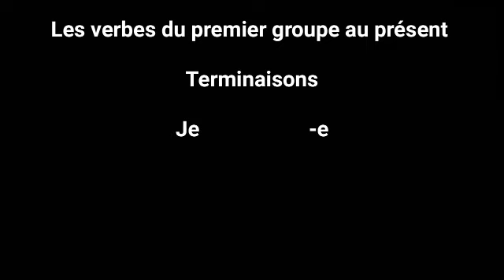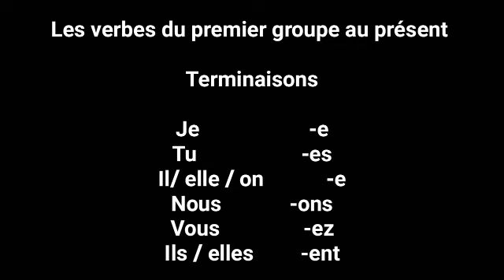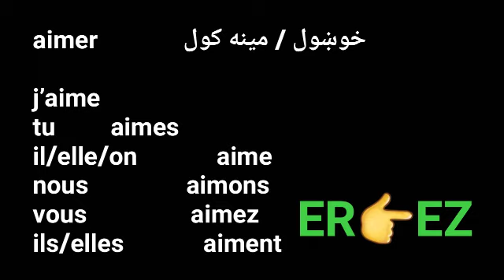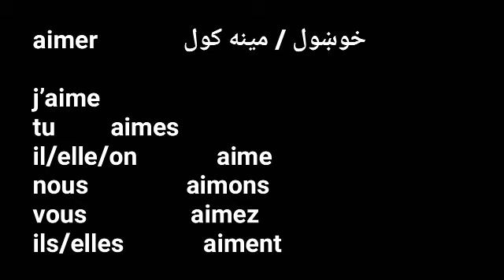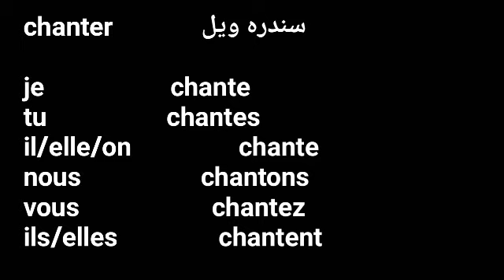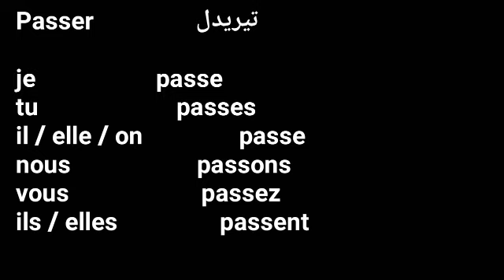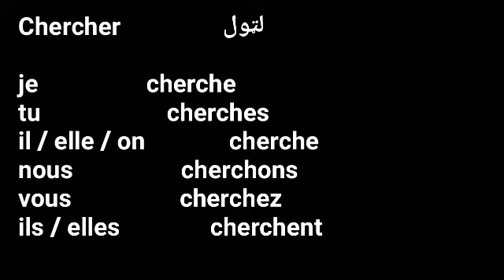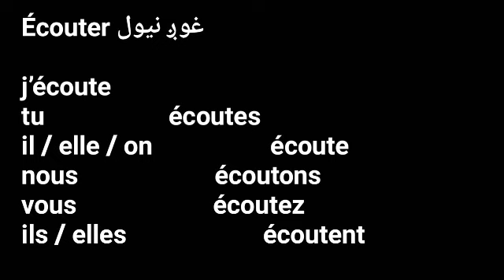Leçon 214 : les verbes du premier groupe au présent - verbs of the first group in the present tense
les verbes du premier groupe au présent - verbs of the first group in the present tense

 About this video : په دي ويډيو کي به دا زده کوو چي د فرانسوي ژبي د لومړي ګروپ فعلونه سنګه په خال جاري زمانه کي استعمال کړو؟

د شیانو نومونه فرانسوی ژبه کی, فرانسوی زده کری په پشتو ژبه کی, فرانسوی زده کری په پشتو ژبه کی, فرانسوی زده کری په پشتو ژبه کی, که چیری غواړی چی فرانسوی ژبه زده کړی په پشتو کی نو مونږ سره یو ځاي اوسی . مونږ په دي چينل کي روزانه د فرانسوی ژبی گرامر، فعلونو، نومونو، لغاتونو او جملو په باره کی نوی ویډیو گانی تاسو سره شيرکوو فرانسوی زده کړي په پشتو ژبه کي فرانسوی زده کړی په پشتو ژبه کی فرانسوی زده کړي په پشتو ژبه کی